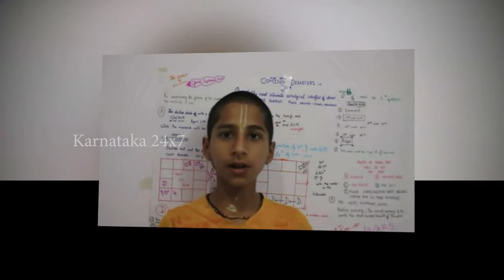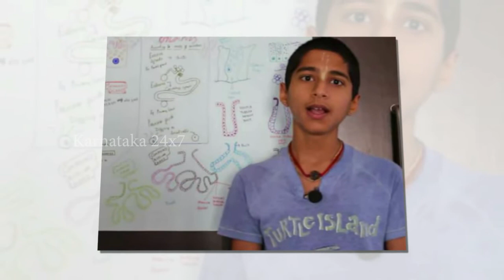ಕೊರೊನಾ ಭವಿಷ್ಯ ನುಡಿದಿದ್ದ ಬಾಲ ಗುರೂಜಿ ಅಭಿಗ್ಯ ಈಗ 2022 ಬಗ್ಗೆ ಏನ್ ಹೇಳಿದ್ದಾರೆ ಗೊತ್ತಾ ? | Abhigya Anand